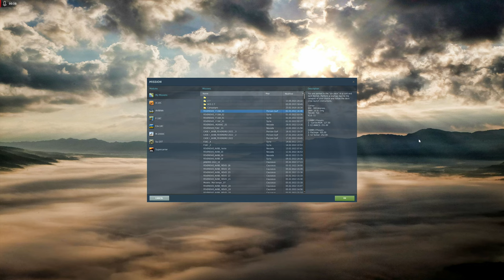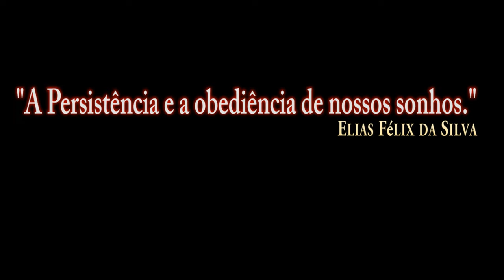DCS:F/A-18C Hornet | Decolar do Carrier/PT-BR_VÍDEO 1798